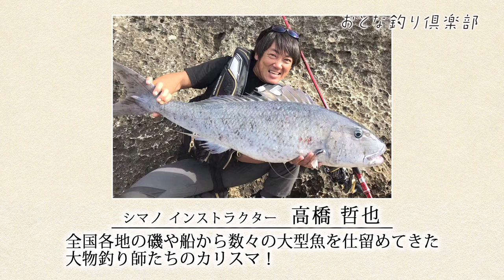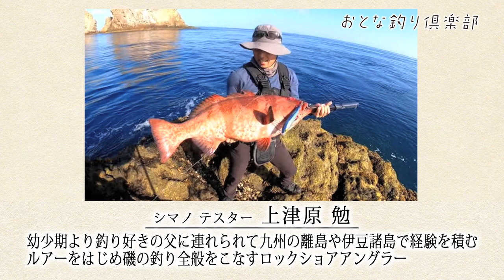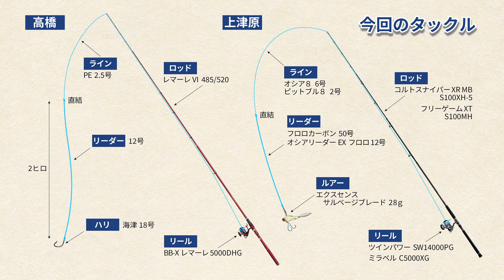【おとな釣り倶楽部】西表島で新規開拓、第二弾！新たな挑戦は感動と興奮の物語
2023年3月11日テレビ神奈川、3月14日サンテレビ放送分
手つかずの大自然が残る西表島は、島の約90%が亜熱帯の原生林に覆われている。前回に続き、東洋のガラパゴスと呼ばれる西表島を小型ボートで、そして歩いて探索し、誰も知らない磯釣りポイントを開拓する。達人アングラーは「そのためには縁が一番大事」だと語る。突き詰めれば運だとも。未開の釣り場に、魚を求めるロマンとは・・・ようこそ、おとな釣り倶楽部へ。
登場するのは、全国各地の磯や船から、数々の大型魚を仕留め、大物釣り師たちからも慕われているカリスマアングラー、高橋哲也さんと、幼少期より釣り好きの父に連れられて、九州の離島や伊豆諸島で経験を積み、今や磯釣り全般をこなすロックショアアングラーの上津原 勉さんです。